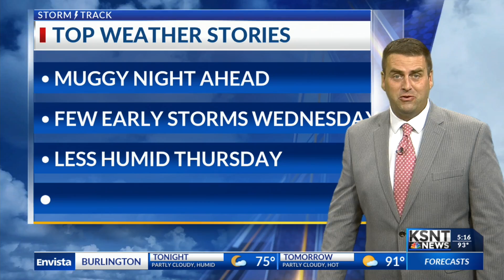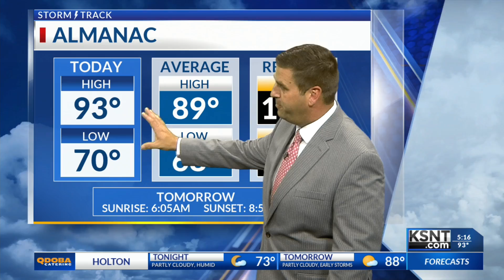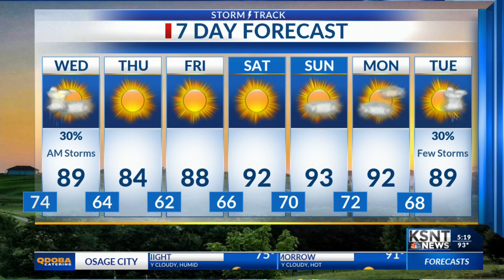Latest Weather Forecast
Tracking a break in the higher humidity moving in by Wednesday afternoon and evening.